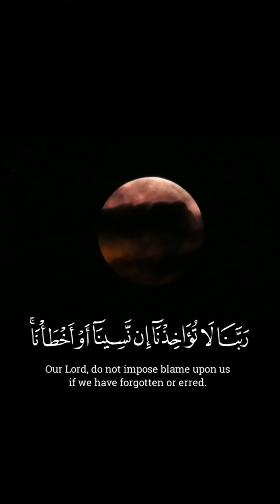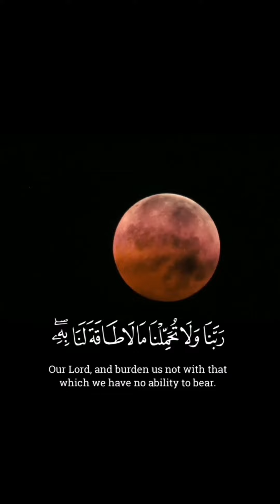The last two Ayat of Surat Al Baqarah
The last two ayat of Surat Al Baqarah- say these two before going to sleep..🤍